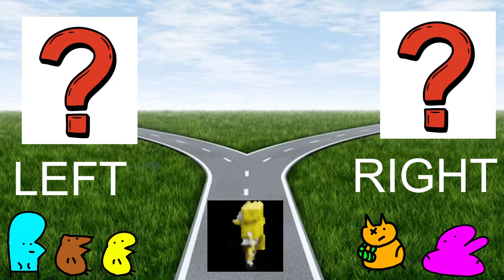(LIVE) Winning Crowns In Jelly Bean Game- Fall Guys